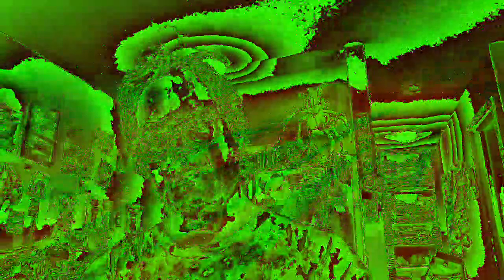Movie 22 12 09 02h01m42s the ten minute video collection of uploads. *Photosensitivity Warning*